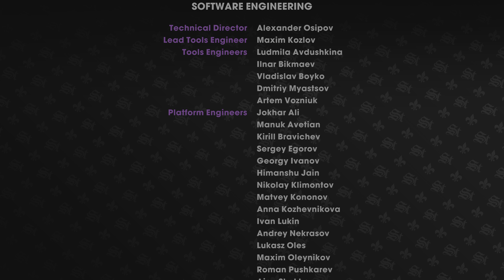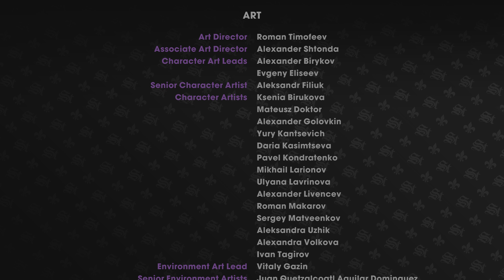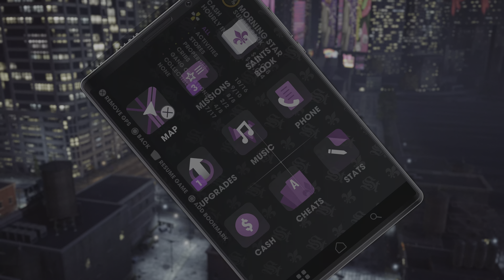Saints Row: The Third Remastered. Ps5 new game 100% platinum trophy pt 19